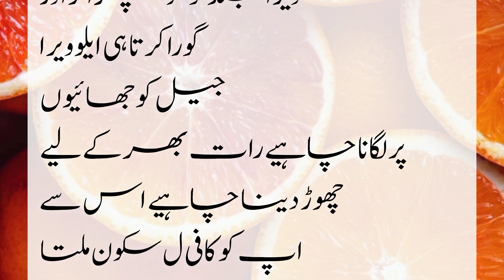30 Important Things To keep In Mind/lessonablequotes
30 important things to keep in mind/lessonablequotes